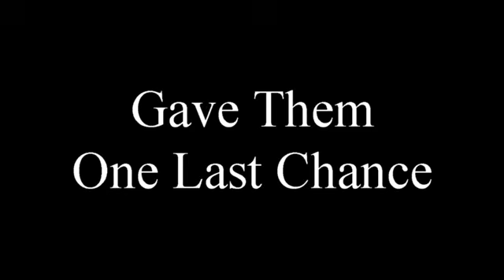Texas City: Love Amid The Ruins.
This historical romantic adventure novel is based on real people and real events. The two main characters, John & Katie, are based on two People from Maine who had fallen in love and ended up together at the Texas City Disaster of 1947. Join the Facebook page at Facebook.com/texascitynovel .